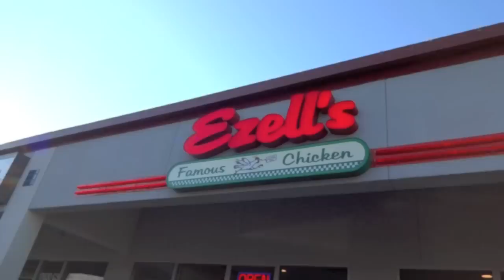I.C.U. - Ezell's 1lb Chicken Strips Eating Challenge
I.C.U. (I Challenge U) - Eating challenges that I spontaneously come up with... I challenge you as the viewers to attempt them.

For this challenge you need:
1 Ezell's 1 pound Chicken Strips Combo
-1lb of chicken strips (Regular or Spicy)
-2 regular sides (whichever you want)
-2 rolls

Eat as fast as you can. Respond with your videos below. 5:56.9 seconds is the time to beat.